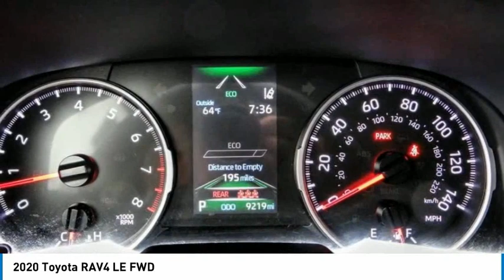2020 Toyota RAV4 Marina del Rey, Los Angeles, Santa Monica, Culver City, Venice, CA P52945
4636 LINCOLN BLVD.

MARINA DEL REY TOYOTA: PROUDLY SERVING MARINA DEL REY, LOS ANGELES, SANTA MONICA, CULVER CITY, VENICE, AND SURROUNDING SOUTHERN CALIFORNIA LOCATIONS. THIS WHITE 2020 Toyota RAV4 IS EQUIPPED WITH A Engine: 2.5L DOHC 4-Cylinder w/Dual VVT-i, AUTOMATIC TRANSMISSION, AND RECEIVES AN ESTIMATED 27 City/35 Hwy MPG. MARINA DEL REY, CA 90279. MARINA DEL REY, CA - LOS ANGELES, CA - SANTA MONICA, CA - CULVER CITY, CA - VENICE, CA STOCK #: P52945 | 2020 Toyota RAV4 LE FWD 2020 Toyota RAV4 LE FWD Clean CARFAX. Super White 2020 Toyota RAV4 LE FWD 2.5L 4-Cylinder DOHC Dual VVT-i Odometer is 28011 miles below market average! 27/35 City/Highway MPG Marina del Rey Toyota has been a family-owned business since 1995, and that experience informs how we treat our customers. From our award-winning service to our commitment to the environment, we ??re here to serve the greater Los Angeles community. Come see our whale mural that stretches the whole length of the building, and see why we promise that you ??ll ??Get a Whale of a Deal. ? All advertised prices exclude government fees and taxes, any finance charges, any dealer document processing charge, any electronic filing charge, and any emission testing charge. Please note that offers can change day-to-day, and all displayed prices or offers expire at close of business today. Stock #: P52945 | VIN: JTMH1RFV2LD052945 | 2020 Toyota RAV4 LE FWD Marina Del Rey Toyota